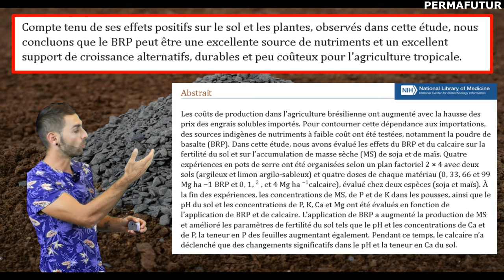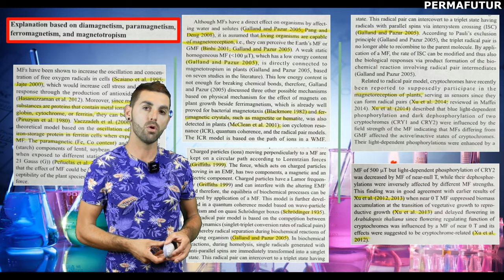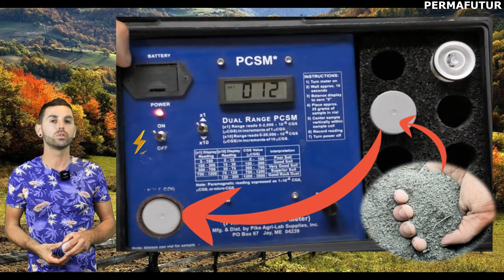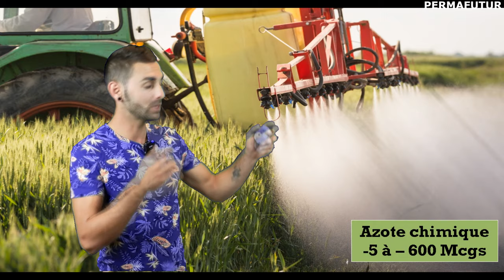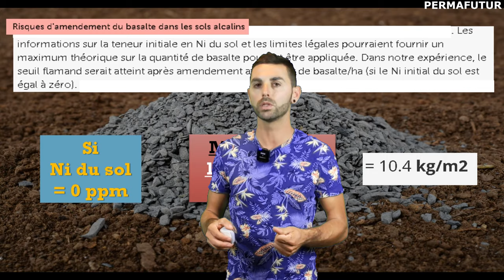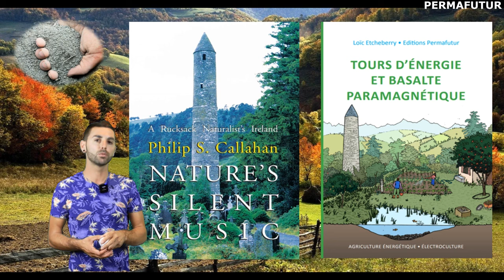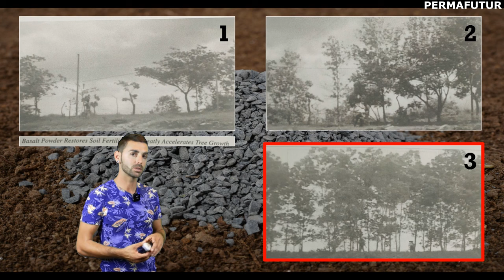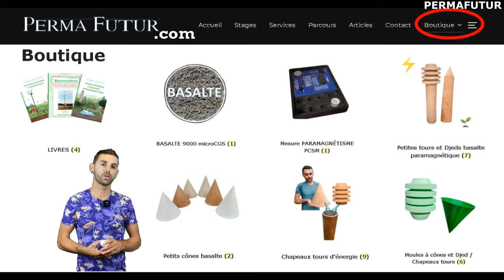BASALTE = Récolte et FERTILITÉ +++ ?? De A à Z ou presque ! ...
AUGMENTER ses RÉCOLTES, la qualité de son sol et la résistance aux maladies grâce au BASALTE paramagnétique.

Horodatage :
00:00 - Intro
02:28 - Études sur le sujet
11:43 - Paramagnétisme
29:04 - Comment faire et risques
34:45 - APPLICATIONS sur le sol et DOSAGES
47:09 - Tours d'énergie
50:28 - Djed
51:55 - Cônes
57:11 - Dynamiser graines
01:02:30 - Conclusion
01:03:33 - Boutique